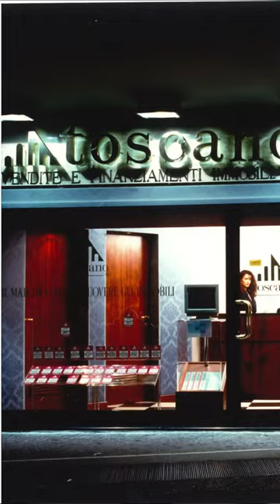PT.3 - "Ti racconto il mio primo colloquio", Fabrizio Tolli, CEO Gruppo Toscano Spa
Ti racconto il mio primo colloquio - prima parte

Parla il CEO della Gruppo Toscano Spa, Fabrizio Tolli, all'evento di formazione per gli agenti Toscano.